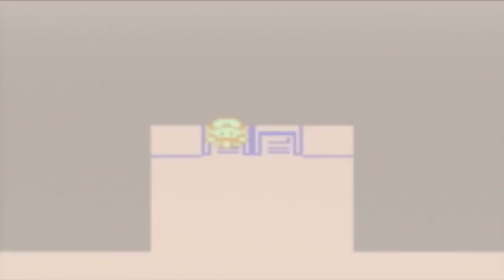GiantGrotle Moment #190 - Mt. Silver Kind of Hard Puzzle!